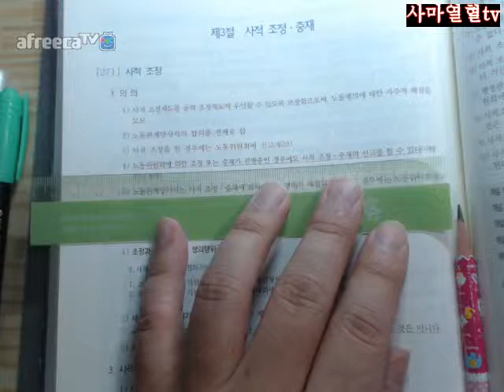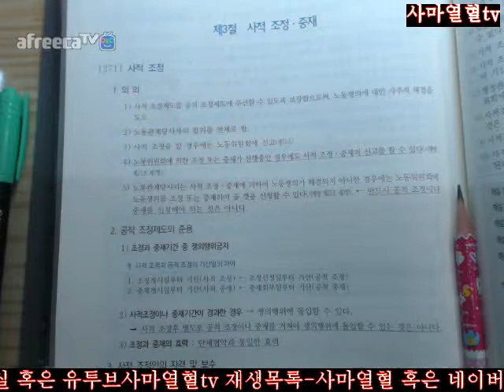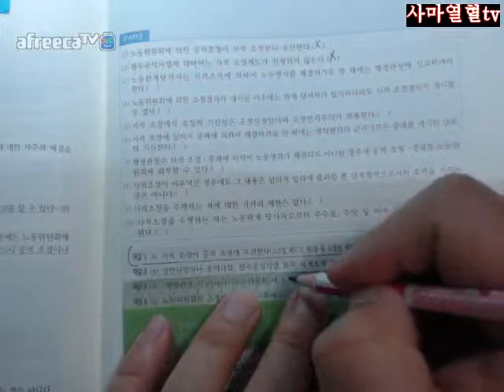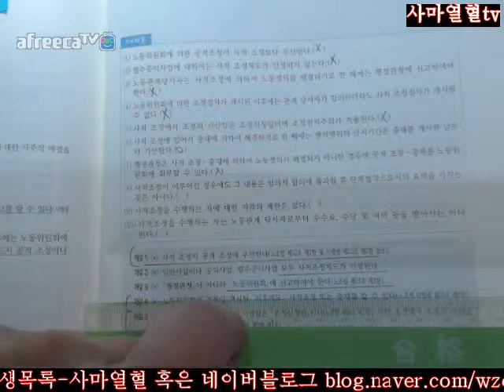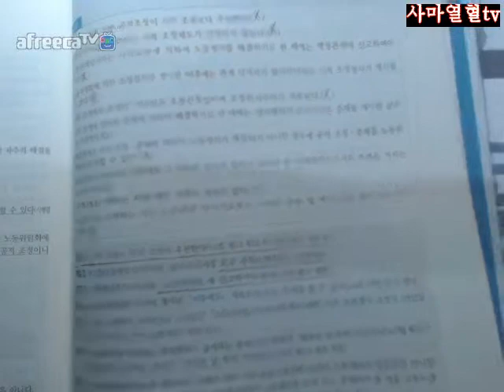308면 309면2018전시춘저핵심체크노동법제16개정판=제3편집노제5장노동쟁의의조정제3절사적조정중재271사적조정308면 309면